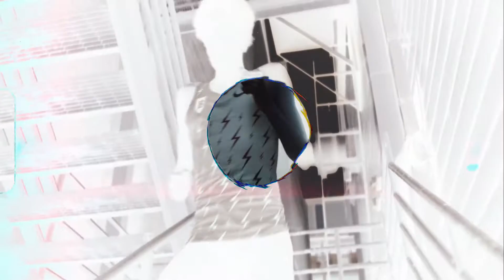Local Legends | Big River Running x Bowerman Track Club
Celebrating local legends with a Big River Running x Bowerman Track Club collaboration. What does it mean to be a legend?

Special edition product available in-store only at Big River West County while supplies last.